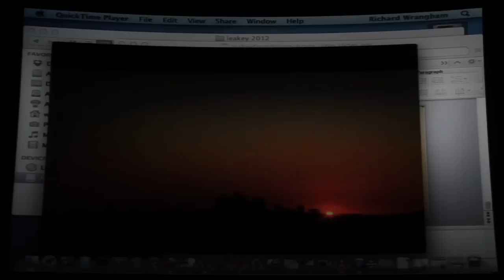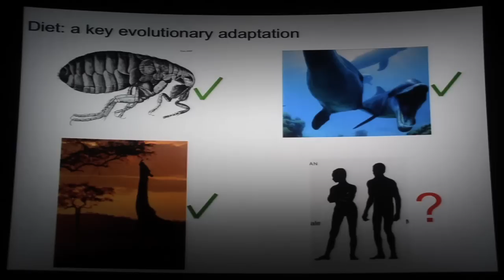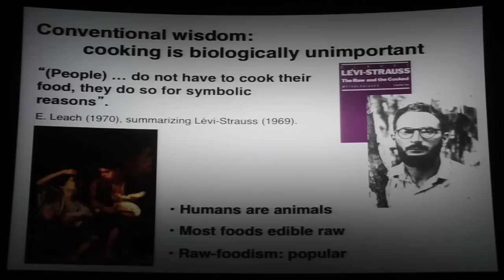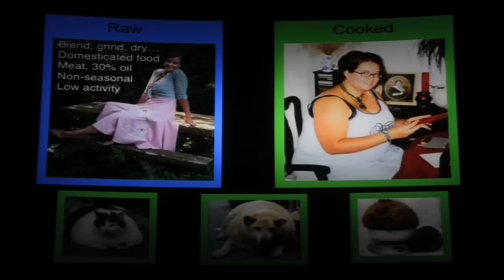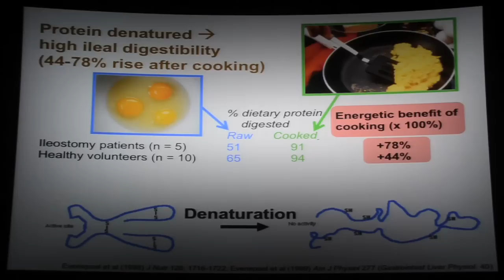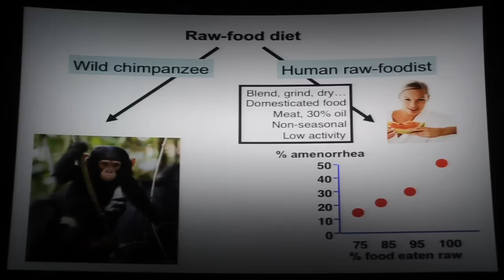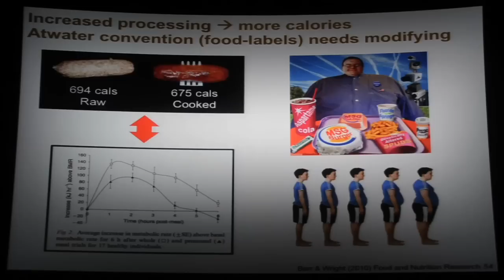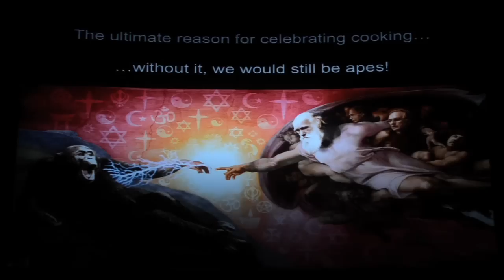Catching Fire: How Cooking Made Us Human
Speaker Series lecture by Dr. Richard Wrangham, Professor at Harvard University and co-director of the Kibale Chimpanzee Project

Ever since Darwin and The Descent of Man, the existence of humans has been attributed to our intelligence and adaptability. Renowned primatologist Richard Wrangham presents a startling alternative: our evolutionary success is the result of cooking. In a groundbreaking theory of our origins, Dr. Wrangham will show that the shift from raw to cooked foods was the key factor in human evolution.

When our ancestors adapted to using fire, humanity began.

Once our hominid ancestors began cooking their food, the human digestive tract shrank and the brain grew. Time once spent chewing tough raw food could be used instead to hunt and to tend camp. Cooking became the basis for pair bonding and marriage, created the household, and even led to a sexual division of labor.

Tracing the contemporary implications of our ancestors' diets, Dr. Wrangham sheds new light on how we came to be the social, intelligent, and sexual species we are today. A pathbreaking new theory of human evolution, Dr. Wrangham will fascinate anyone interested in our ancient origins or in our modern eating habits.

Dr. Richard Wrangham is the Ruth Moore Professor of Biological Anthropology at Harvard University. He is co-director of the Kibale Chimpanzee Project, the long-term study of chimpanzees in Kibale National Park, Uganda. His research culminates in the study of human evolution in which he draws conclusions based on the behavioral ecology of apes. As a graduate student, Dr. Wrangham studied under Robert Hinde and Jane Goodall. He also helped the late Dian Fossey establish her eponymous Gorilla Fund to protect and research the Mountain Gorillas of Rwanda.

Tuesday, February 28, 2012 @ 6:30pm

Houston Museum of Natural Science